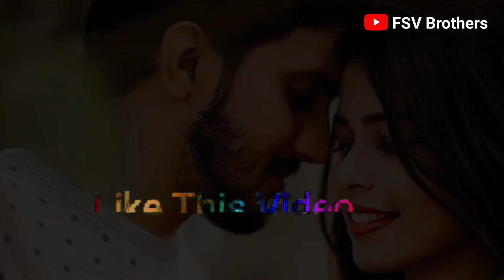Duniya Jaye Saali Bhaad Me Status WhatsApp | teri aukaat nahi | WhatsApp status Video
💥Hello Friends...

🔥Welcome To FSV Brothers YouTube Channel,

🔥Like This video, share your friends...

🔥Keywords For FSV Brothers🔥

duniya jaye sali bhad me whatsapp status,teri aukaat nahi whatsapp status

# Tags For  🔥FSV Brothers 🔥

👉  IMPORTANT NOTICE 👈

👉 FSV Brothers

Like a Whatsapp Status, green screen videos, trending apps video ...etc

🔥Team :- Free Status Videos 🔥